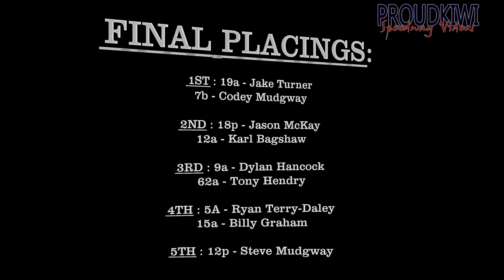Rosebank Speedway - Solo Best Pairs 09.12.18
All of the 15 heats for the Solo Best Pairs competition held at Rosebank Speedway on Sunday 09 December 2018 - to win, they had to get top points over the 5 rounds of heats